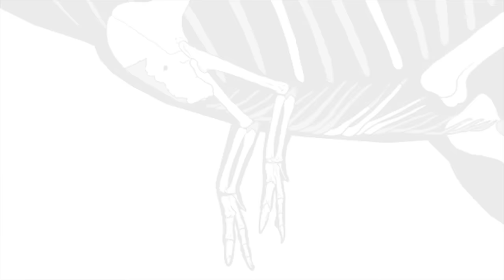New Dinosaur Had Tiny Arms Like T-Rex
Scientists in Argentina have unveiled a new species of carnivorous dinosaur with relatively tiny arms.